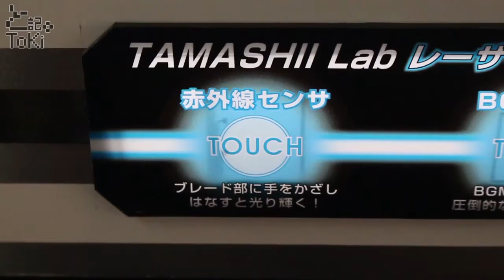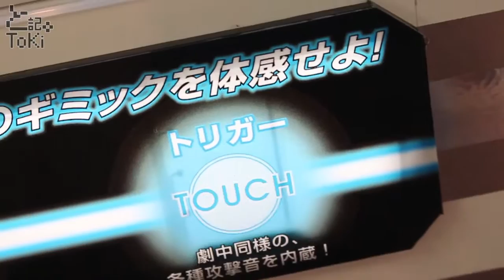TAMASHII Lab Laser Blade display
TAMASHII Lab 宇宙刑事ギャバン レーザーブレード